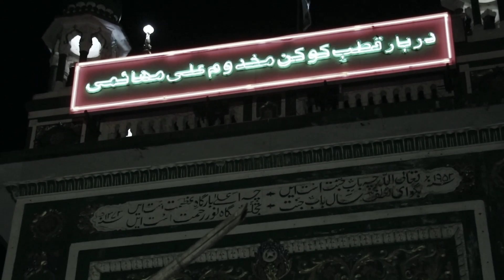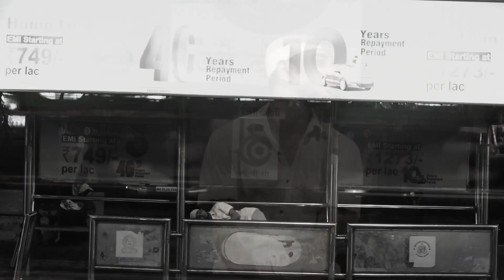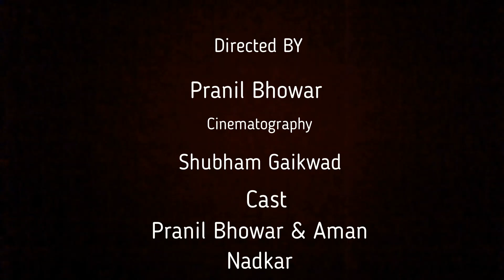THE REWIND ( Winner of Lala college Shortflim Comp)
Wakt jaroor laga mujhe duniya ka sabse haseen yaar milne ko uska intezaar kiya hai maine,
Do anjaan musafir yahan mile unse ittefaq kiya hai maine.
Parchayi dekhli humne  khudki, jab mahobbat mein hum dhale lage...
Sukoon toh tab mila jab iss duniya se bichadkar ,
Hum khudse milne lage.
Koi samasya khudpar nahi aa jati tabtak uss kahani ki aihamiyat hume samjhne mein thodi der lagti hai
Par thik hai na aakhir kuch mulakatein bhi achi sikh de jati hai

                                     QUINTECK SHORTS Presents,

                                               Writer, Director

                                                Pranil Bhowar

                                                          Cast,

                                                    Pranil Bhowar.
                                                    Aman Nadkar.

                                                 Cinematography

                                           Shubham  Anil  Gaikwad.

                                   Special thanks,

                          Avantika  Manoj  Gaikwad

THE REWIND.